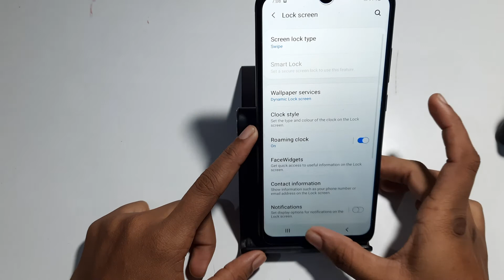Samsung A50s | how to rimove pattern lock |pattern lock kaise hataye |pattern lock setting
Samsung A50s | how to rimove pattern lock |pattern lock kaise hataye |pattern lock settinghow to unlock pattern without losing data
pattern lock kaise tode samsung
how to unlock pattern lock on vivo
mi ka pattern lock kaise tode
how to unlock pattern lock on android malayalam
how to unlock pattern lock on android in tamil
how to unlock pattern lock on mi
samsung pattern unlock without data loss umt
pattern lock kaise lagaye
forgot pin lock android
how to unlock pattern lock on android oppo